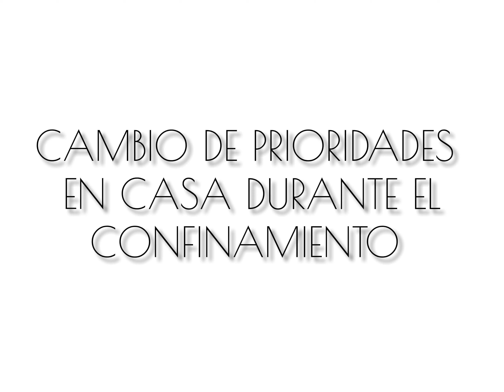ARMONIA EN CASA DURANTE EL CONFINAMIENTO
Decorador de interiores